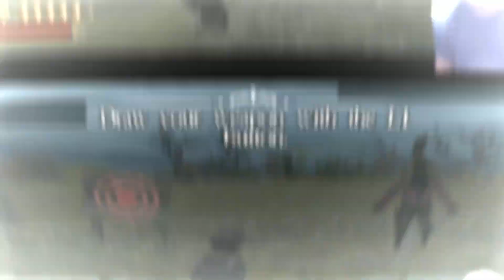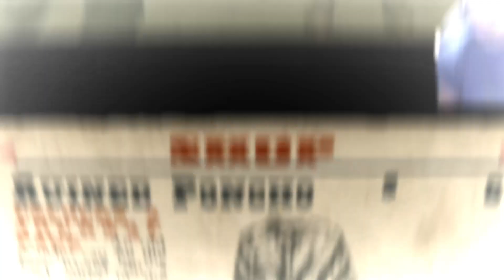RED DEAD REDEMPTION| WHO YOU CALLIN' YELLA!?#1 [Throwback Thursday]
Connect With: Martiniish
Twitch.tv/martiniish